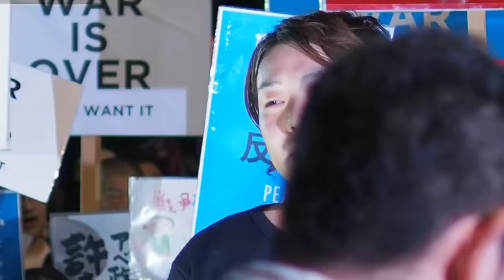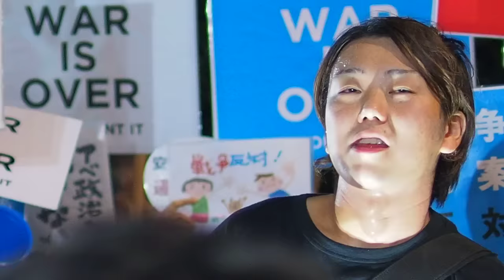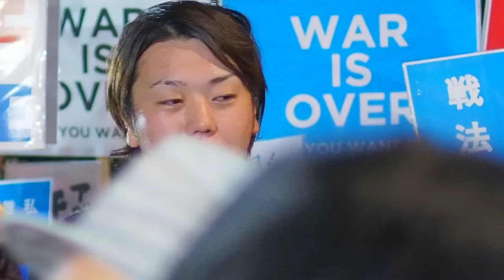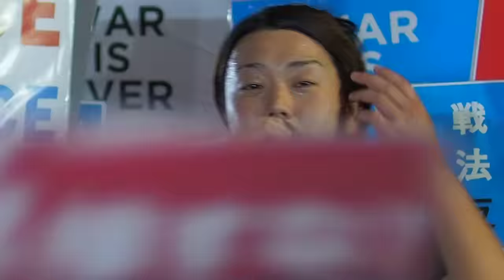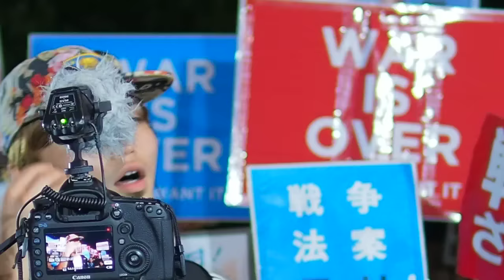2015.09.04「戦争法案に反対する国会前抗議行動 (SEALDs)」: 開会〜コール① (千葉さん他)【1/17】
「戦争法案に反対する国会前抗議行動」（第14回）

日時：2015年9月4日（金）【6月5日（金）から毎週金曜日】
　　　19:30〜21:30
場所：国会議事堂前北庭エリア
主催：SEALDs（シールズ：Students Emergency Action for Liberal Democracy - s／自由と民主主義のための学生緊急行動）

　SEALDsは、先日閣議決定された安保関連法案に反対し、毎週金曜日１９時半から国会前での抗議行動を始めます。　世論調査によると、国民の７割以上がこの法案について「説明不足」だと回答しているのにもかかわらず、与党は、今月の下旬までに法案を強行採決し可決させようとしています。

　この法案は、武力攻撃事態法や自衛隊法など１０本の現行法を一括して改正する「平和安全法制整備法案」と、戦争中の他国軍の後方支援を可能にする新法「国際平和支援法案」の２本で構成されています。これらは日本が武力行使できる機会と範囲をこれまで以上に拡大させるもので、大枠は、a. グレーゾーン事態への効果的な対応、b. 集団的自衛権の行使、c. 戦時中の外国軍への軍事支援、を可能にするものです。

　私たちがこの法案に反対する主な理由は以下の３つです。
①これらの安保法制が実質的に「戦争法案」であり、戦後70年の日本の平和主義の伝統を骨抜きにして「戦争できる国」へと転換させるものであること
②これら安保法制が日本国民の安全を保障しない可能性が高いこと
③「積極的平和主義」の名のもとに立憲主義を崩壊させること

　 これは人の生死に関わる大きな問題です。わたしやあなたは戦場には行かないかもしれません。しかし、私たちと同世代の自衛隊員が戦場に赴き、命を落とすことが起こりうるということを想像してみてください。これから先、戦争にいくことになるのは、まだ選挙権を持たない子どもたちです。ここで見てみぬふりをして後悔をするのは、あなた自身です。７０年間戦争をしない国を守り続けた大人たちがいることを私たちは知っています。私たちはそのバトンを受け継ぎ、次の世代にまで繋げていきましょう。
　この法案を阻止するには人が声をあげ、その声を可視化させることが必要です。少しでもこの法案に違和感を抱いているのであれば、反対と声をあげましょう。そして、友人、恋人、家族などに少しでも知ってもらうことから始めましょう。私たちには、現状を変えていく力があります。本気でこの「戦争立法」を止めてやりましょう。少しの時間でもいいので、国会前に足を運んでください。あなたが動くか動かないかにかかっています。